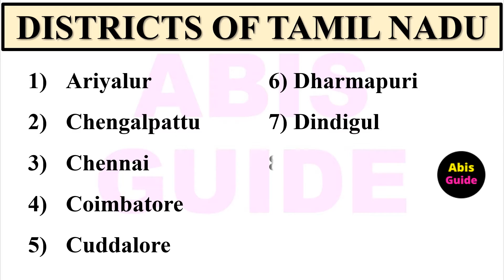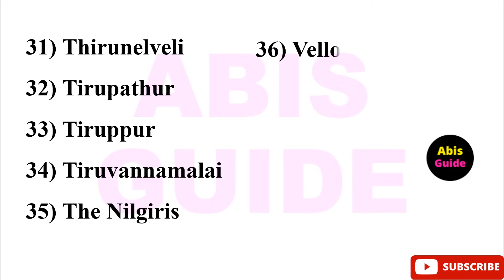Districts of Tamilnadu in English |Tamilnadu District Names In English 2023